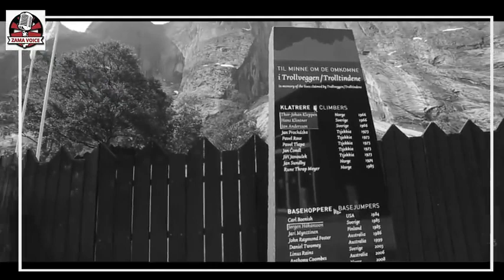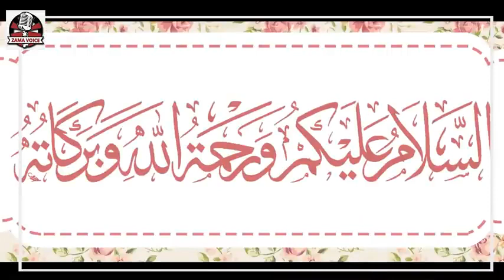Hazrat Adam AS Ki Wafat Ka Qissa _ Death Story of Prophet Adam (AS) in Urdu _ ZamaVoice(480P).mp4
येह सिर्फ एक इस्लामिक channel हे  जिसका मत्लव हे .
इल्मे दीन सीखना ओर सिखाना ; / इल्मे दीन सीखना हर मुसलमान मर्द ओर औरत पर फर्ज़ हे,,,

I'm on Instagram as @mohd__arbaz_official. Install the app to follow my photos and videos.

👇sharechat group join now 👇
🤝 Join the group: Ao dini talim hasil karen
(आओ दीनी तालीम हासिल करें) on ShareChat

(ao dini talim hasil kare). Join naw group ,,,,,,,,,